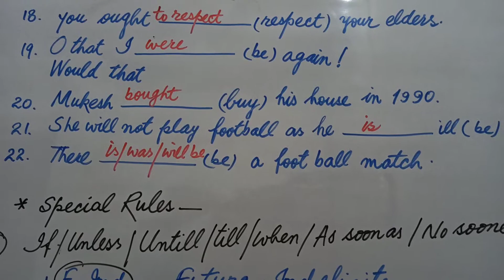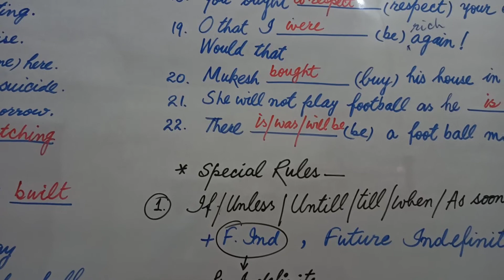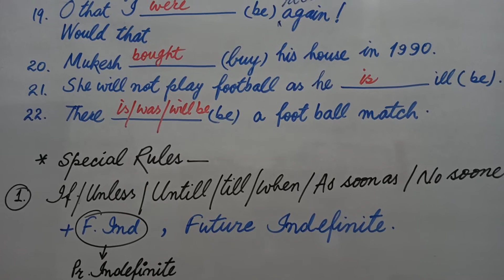BOARD_PRACTICE_SET_1, VERB FILLING, CLASS _X, HINDI Version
UP BOARD TOP TEN YEARS _QUESTIONS
CLASS_X, ENGLISH GRAMMAR

IMPORTANT QUESTIONS FOR BOARD EXAMINATION

  USE OF MAIN VERBS Class X__